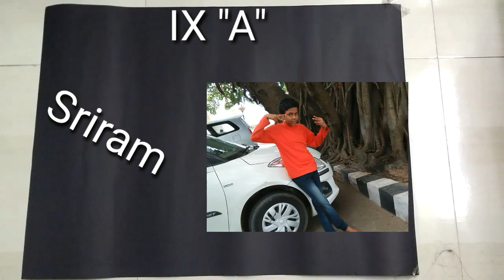School is Cool...